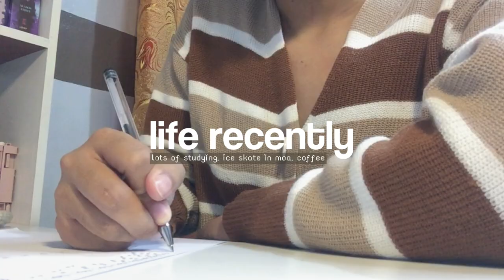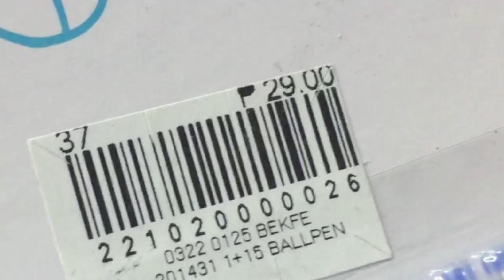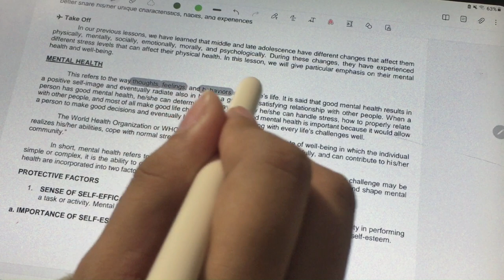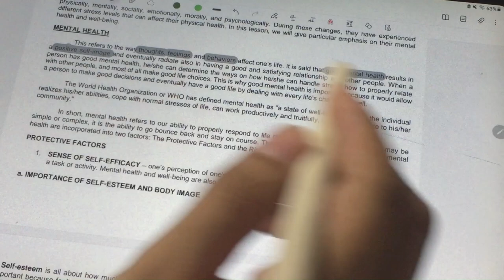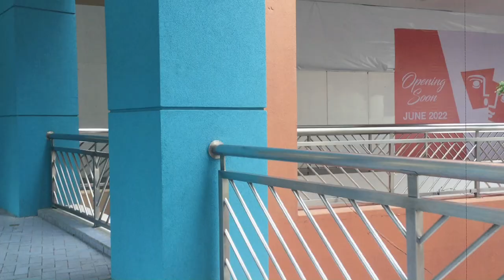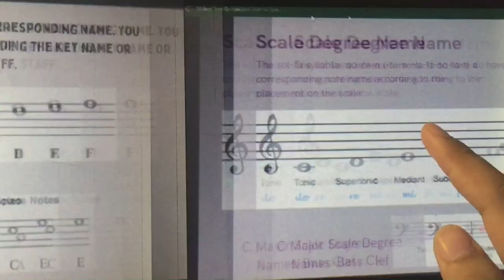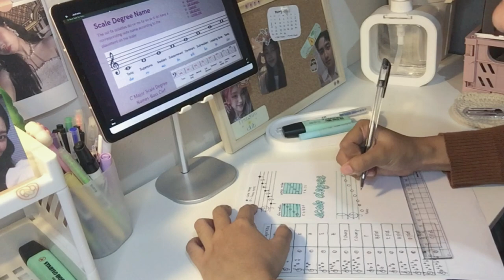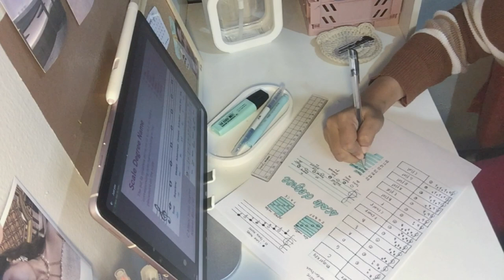recently 🌷 study vlog = busy days 📚 ice skating ⛸🧊 making coffee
(1) message

hello, this is cess 🌷
thank you for stopping by~ hope you have a great day always

really enjoyed this vlog! we go to MOA for ice skating it feels like im still young like before haha. still, lots of studying are shown in this video. hope u like this chill vlog ~

all love,
cess
╭┈ ˊˎ-
╰┈➤ watch in 1080p / 4k HD for better quality

 ༘⋆ shopee products that is must have
◽cork wooden board

 ༘⋆ faq
╰┈name: cess
╰┈from: ph
╰┈age: 17
╰┈grade level: 11 // senior high student
╰┈strand: arts & design

 ༘⋆ film & editing
╰┈camera for filming: Iphone 6
╰┈editing software / app: capcut
╰┈app for thumbnail: canva - for fonts & lightroom - for adjustments